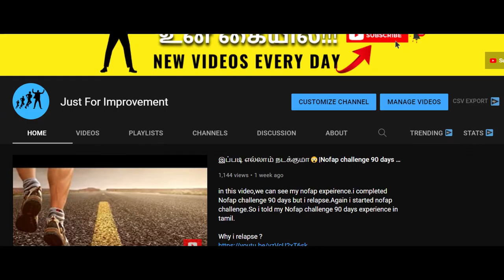அட கடவுளே😲 | nofap experience in tamil|nofap relapse tamil|nofap success tamil|just for improvement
in this video we are going to see nofap experience in tamil and also nofap benifits in tamil.i shared my friend's nofap experience in tamil.He was studying college,he completed 50 days nofap challenge.But yesturday he relapsed.

i shared his  nofap experience in tamil,why he relapse in nofap challenge and i  give some nofap tips to get success to all in nofap challenge.

About This Channel 👇
👉Iam uploading Self improvement videos and Life Improvement videos.

👉 Start to follow this channel to get success in your life.

👉Daily one video😉 Sharply @ 5.PM.

👉உன் வாழ்க்கை உன் கையில்!!!.

Just for improvement channel will make you to get success in your life.